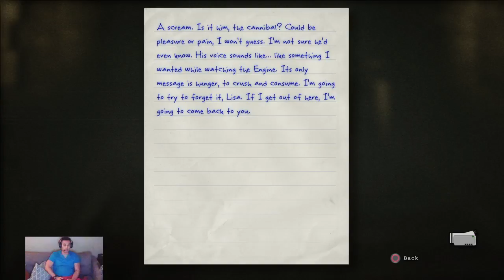Outlast Whistleblower DLC (Part 6)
WOW! another chapter to start now. Hopefully I can finish this game too. On a mission with games.